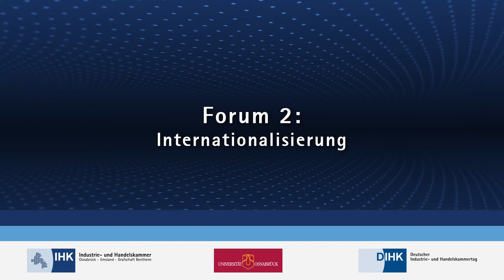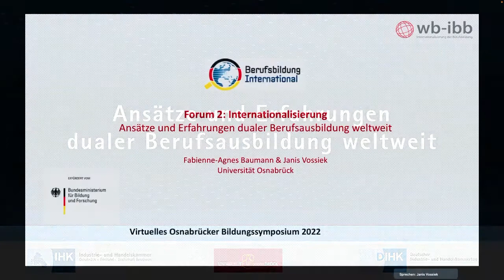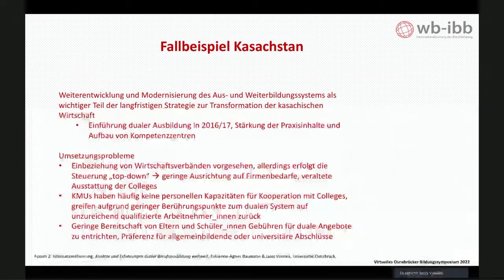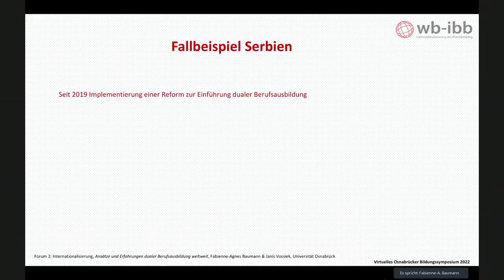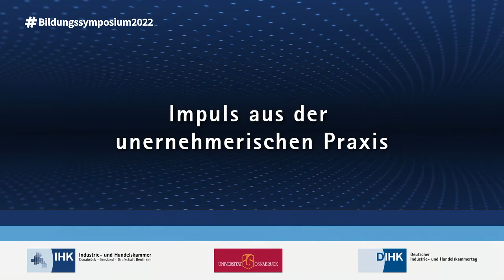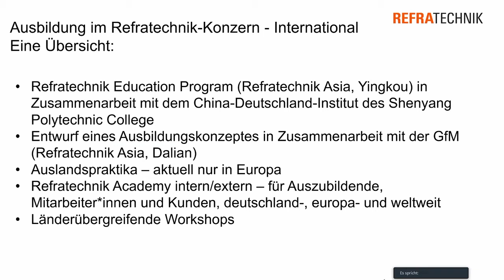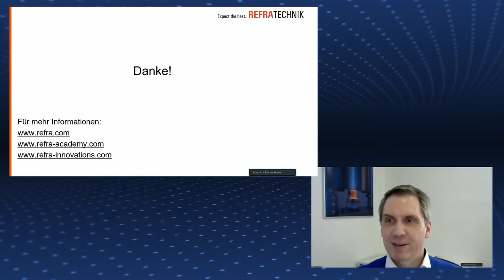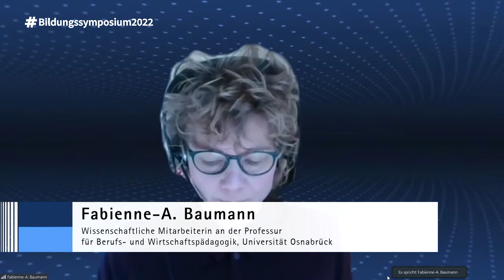Osnabrücker Bildungssymposium Teil 2/4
Alterung der Gesellschaft, digitale Transformation, Künstliche Intelligenz und New Work – diese und weitere globale Trends erfordern Veränderungen auch in der Beruflichen Bildung. Doch wie sehen diese Veränderungen aus und wie können Unternehmen und Kammern reagieren, um die berufliche Aus- und Weiterbildung fit für die Zukunft zu machen?